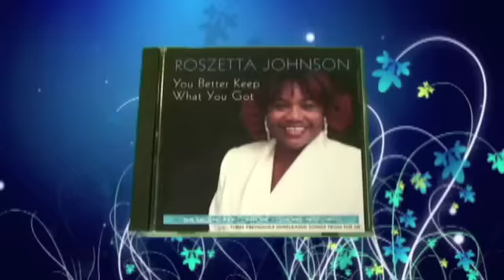Roszetta Johnson.m4v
This was an interview Morgan Evans did for a school project in 5th grade on April 6, 2008.  Roszetta was a great lady to have known.  After a battle with cancer Roszetta passed away on March 24, 2011.  If you knew Roszetta please post in the comments what she meant to you or your favorite song or story.